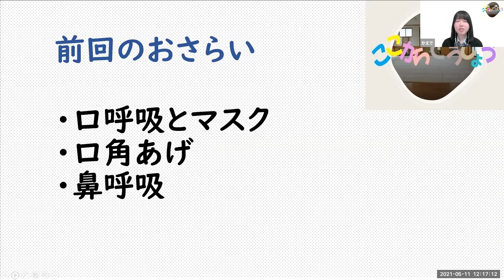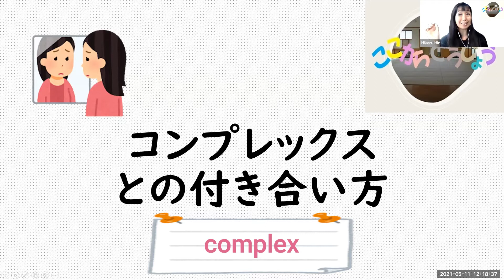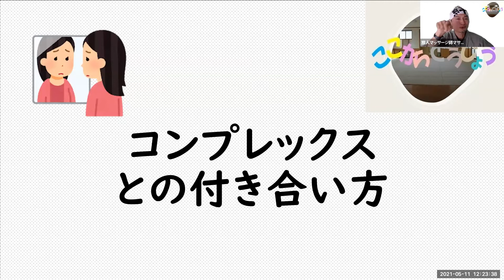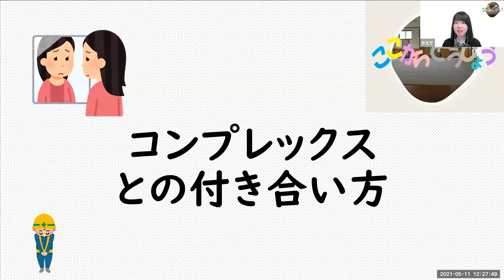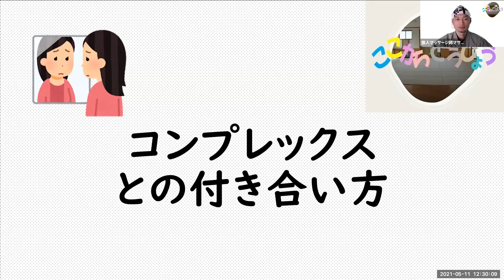ここから道場＃９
「ココロとカラダのつながりを知り、健康にレジリエントに生きる」ための日常生活へのアドバイスを生配信しています。
旅人マッサージ師マサシさんをお迎えして、ココロのイロ研究所の研究員樋榮ひかると長谷川楓がココロとカラダのつながりについてインタヴュー形式で進めます。ココロが明るくなるとカラダも健康に、そしてその逆もありき。全世界を旅しながら、全世界の人たちに施術をしてきたマサシさんからココロとカラダの関係を学びましょう！

日　時：毎月第2＆第4火曜日12時15分～12時30分の15分間
場　所：YouTube生配信
　　　　アーカイブは、こちらからご覧いただけます。

カラダの健康についての担当、旅人マッサージ師まさしさん
VSワールド（BY 旅人マッサージ師まさしさん）の旅や世界についての動画はこちらから。

ココロの健康についての担当、樋榮ひかるについてはこちらから

ココロのイロ研究所については、こちらから